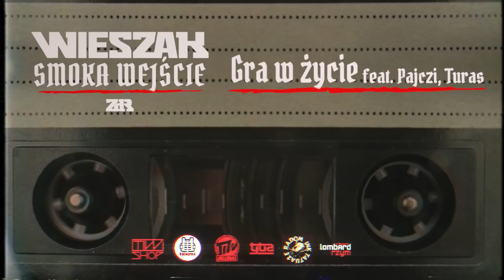Wieszak ZdR feat. Turas, Pajczi - Gra w życie prod. Tytuz - OFICJALNY ODSŁUCH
TIW Music prezentuje oficjalny odsłuch płyty Wieszaka ZdR "Smoka Wejście".